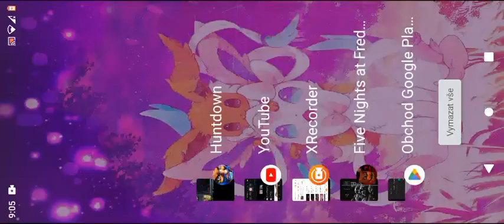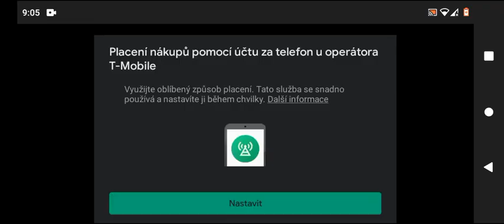fnaf 2 video part 1 night 1-2